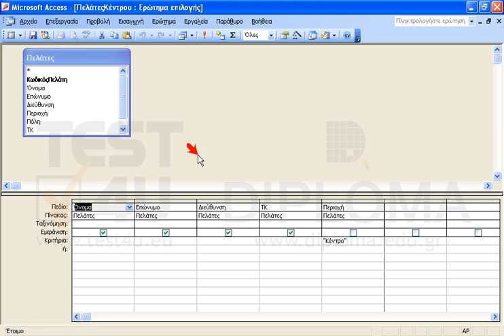Τροποποιήστε τη σχεδίαση στο ερώτημα ΠελάτεςΚέντρου ώστε κατά την εκτέλεση του ερωτήματος να...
Τροποποιήστε τη σχεδίαση στο ερώτημα ΠελάτεςΚέντρου ώστε κατά την εκτέλεση του ερωτήματος να εμφανίζεται το πεδίο Περιοχή και αποθηκεύστε το ερώτημα.

77-424 Microsoft Office Specialist Access Core 2013 - Ελληνική έκδοση